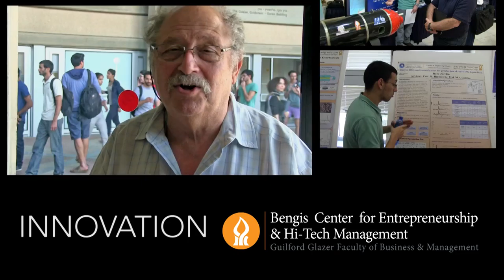Innovation Israel - Yossi Vardi Promo